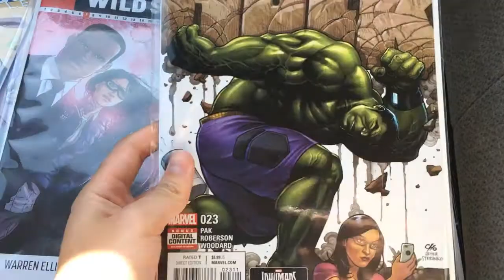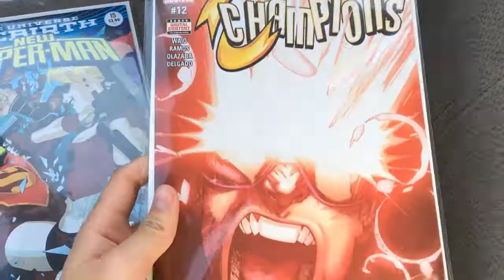[VLOG] Haircut, Comics, and Paycheck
Another fresh haircut from Tommy (Faded Society), more comics pulled, and money made. I guess this vlog isn't too special unless you consider that 1) it was filmed hours before I got my heart broken and 2) it's the first official vlog released after my heart got broken. Regardless, we back, fam!